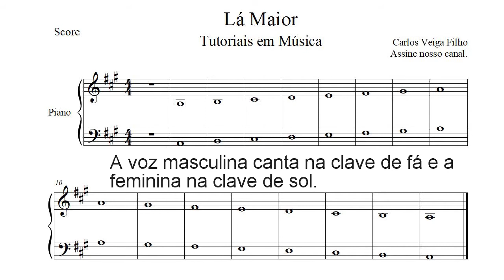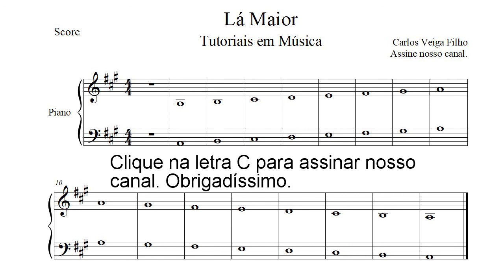Solfejo Escala em La Maior